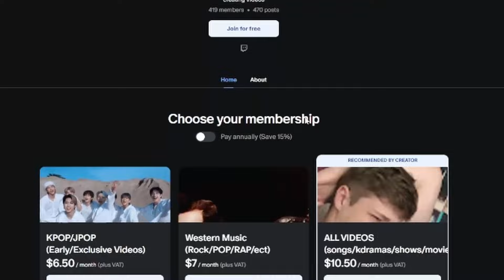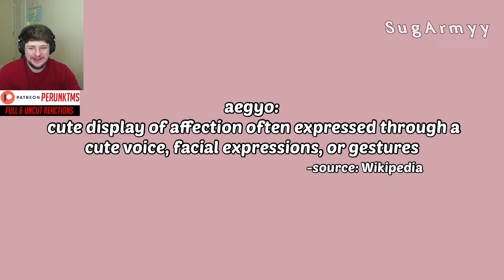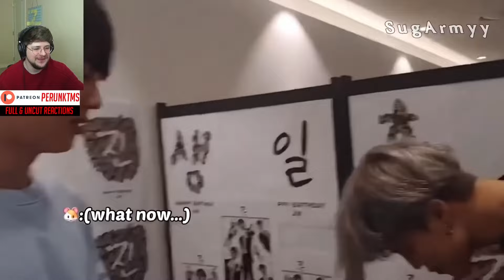*NON KPOP FAN* finds which BTS members are the MOST whipped for JIMIN (jimin effect)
finding which BTS members are the MOST whipped for JIMIN (jimin effect)